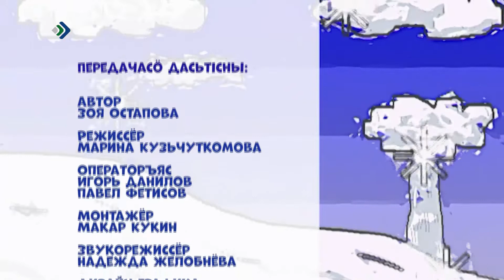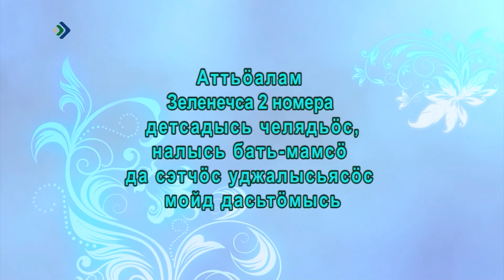Чолöм, дзолюк! Родной язык. Часть 3. 2.04.22